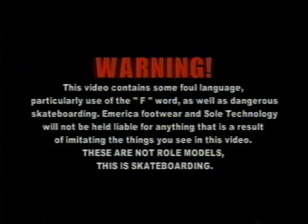Emerica - This Is Skateboarding - Intro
The intro to 'This Is Skateboarding' by Emerica.